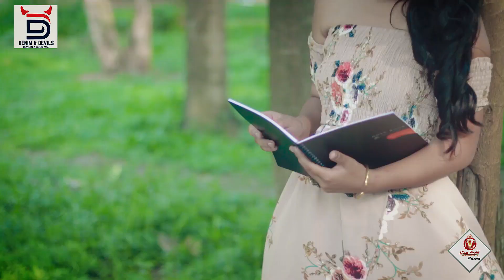ANUPAMA ADHIKARI || Contestant No. 3 || MISS SEE UNIVERSAL 2018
Glam World Entertainment
proudly presents
Miss SEE Universal 2018

Event Choreography By;
Aswini Jha